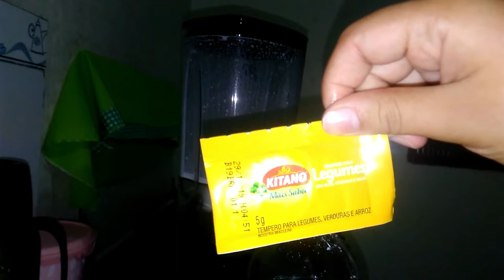NOITE DO HOT DOG COM O MARIDO